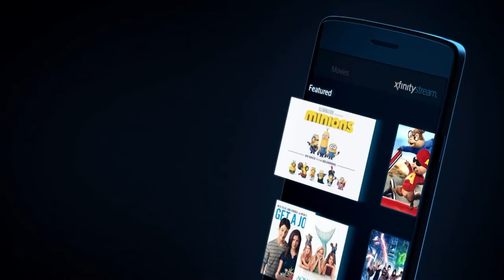89 Seconds with 890: David Robertson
On this edition of 89 Seconds with 890 powered by Xfinity, White Sox reporter Rachel Brady asks pitcher David Robertson some rapid fire questions on his 32nd Birthday. Find out here who David was starstuck by! (HINT: his name is on the box of food you ordered at 12AM last night)